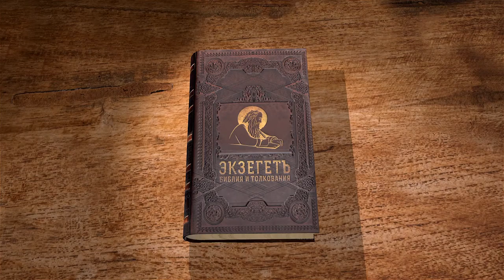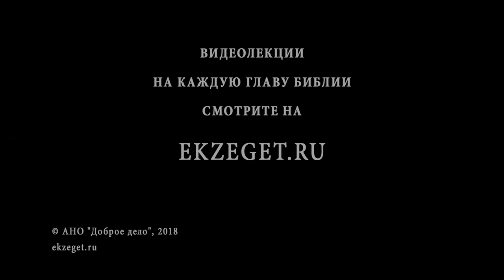Книга Иова. Глава 35. Андрей Десницкий. Ветхий Завет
Профессор Андрей Десницкий читает и комментирует книгу Иова в собственном переводе.
Елиуй продолжает укорять Иова, будто бы за то, что он сказал: "я правее Бога" и не видит пользы в праведности. Елиуй отвечает, что праведностью невозможно увеличить блаженство всеблаженного Бога. А если от множества притеснителей стонут притесняемые - то они по причине гордости не принимают вразумления Божия и потому не получают облегчения, но неправда, что Бог не взирает на это. Насколько Елиуй прав, и в чём?